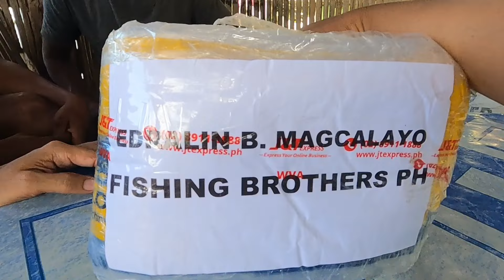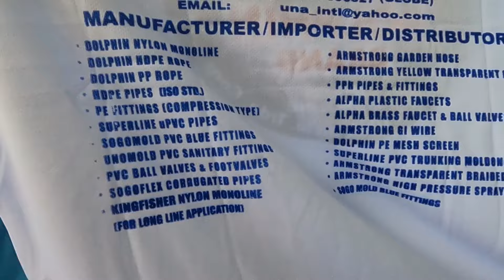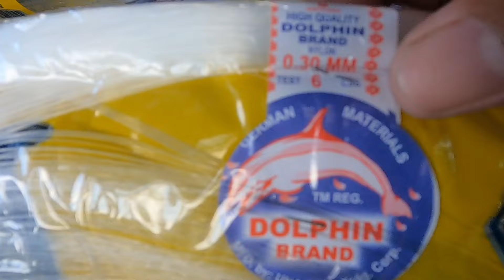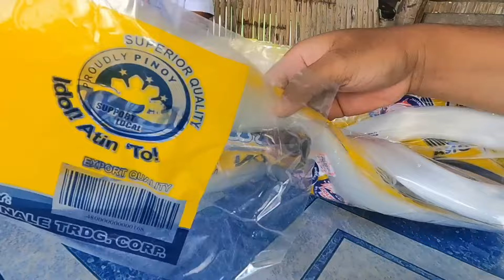Unboxing of Dolphin Brand High Quality Fishing Nylon | 180k Subscribers Milestone